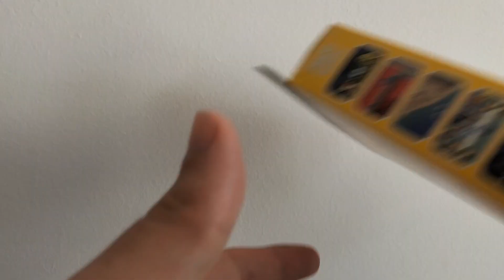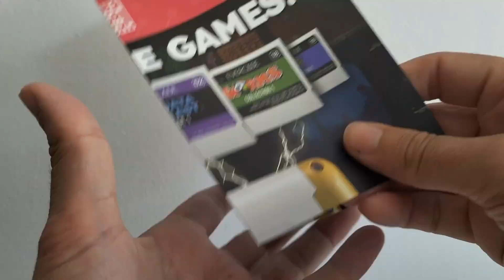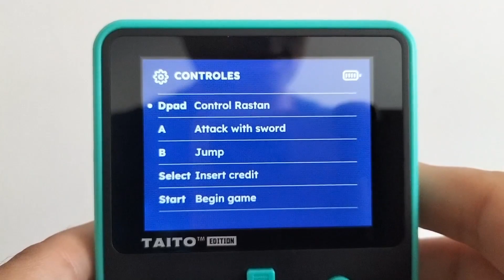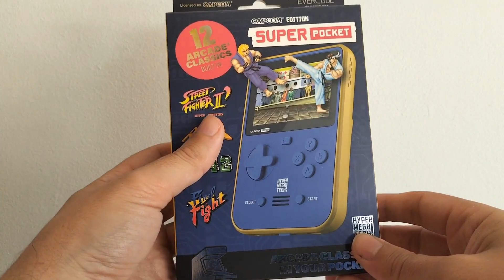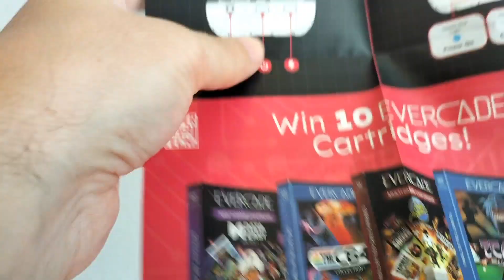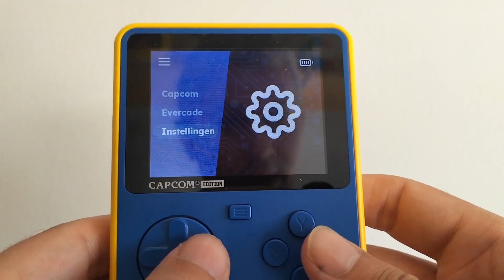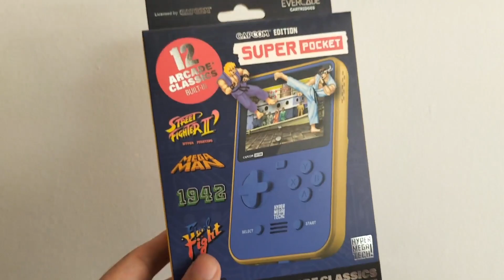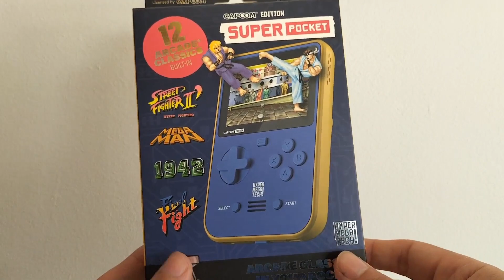Hyper Mega Tech SUPER POCKET TAITO & CAPCOM ¡Compatible EVERCADE! Reseña en Castellano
Hyper Megatech Super Pocket es la NUEVA consola compatible EVERCADE de cartuchos intercambiables. En este caso ,a un precio bastante asequible, de 59,99 euros (En Europa). En esta reseña os muestro las dos primeras ediciones de este producto con juegos preinstalados. Se nos presenta en dos ediciones, una con juegos de TAITO y otra con juegos de CAPCOM.

IMPORTANTE: Hay solo UN solo juego incompatible, por ahora, con SUPERPOCKET y es Cathedral. Comentan que será subsanado en el futuro con una actualización de FIRMWARE vía USB.

Este video no hubiera sido posible sin la ayuda de @TuberViejuner que me ha cedido ambas para reseña y me ha dejado visitar su set de rodaje. ¡GRACIAS!. NO olvidéis escuchar el próximo EVERPODCAST SP ¡Pasamos lista!

Música del Spectrumero's theme por McKlain

Nuevos diseños de marcos de directos videos por Brownym & Tranquitronquista